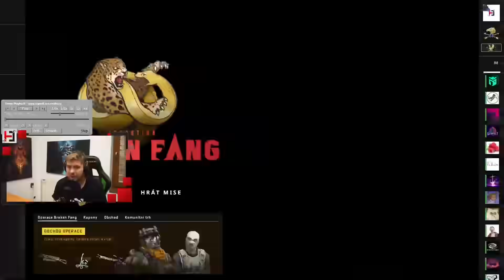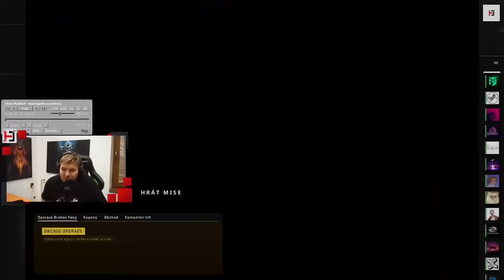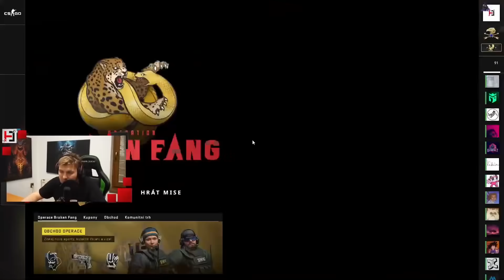Všichni RAGE CHEATUJÍ proti Legit hráčům?! - CS:GO Overwatch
Dnes se podíváme opět na další Overwatch. Co udělal hrdina proto, aby zarazil cheaterovi ve hře? Jak to dopadlo? Kolik cheaterů jsme našli? Tohle všechno a mnohem více se dozvíte v tomto videu s názvem. Nechtěl hrát s CHEATEREM, tak udělal toto! CS:GO Overwatch

► Rozvrh videí:
► Út: 17:00 - CSko (ow, upravené hry, dobré workshop mapy. Občas i rozbor určitého tématu)
► Čt: 17:00 - Minecraft (Challenge, upravené hry, výzvy)
► Ne: 17:00 - Informativní video (1x za 14 dní Příběh a historie hráče.)